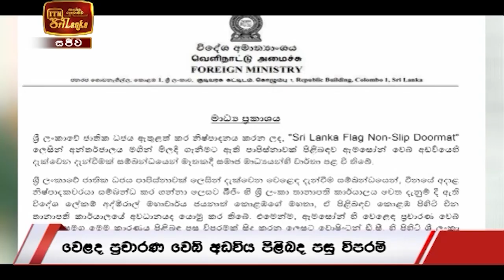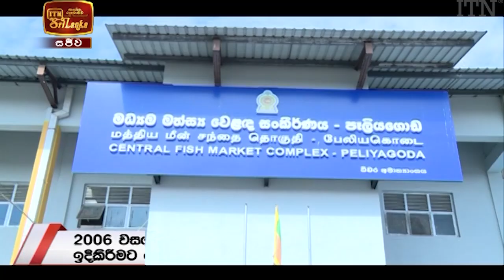ITN News 2021-03-12 | 06.30 PM